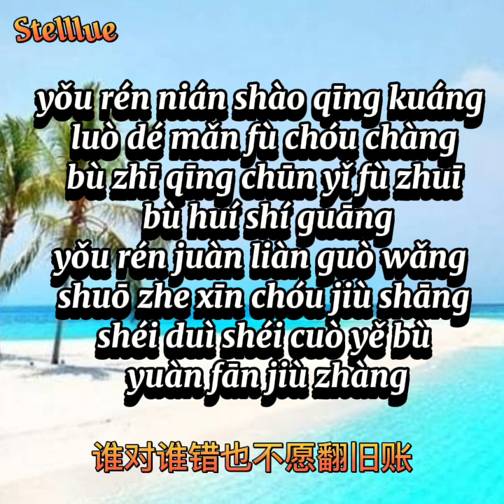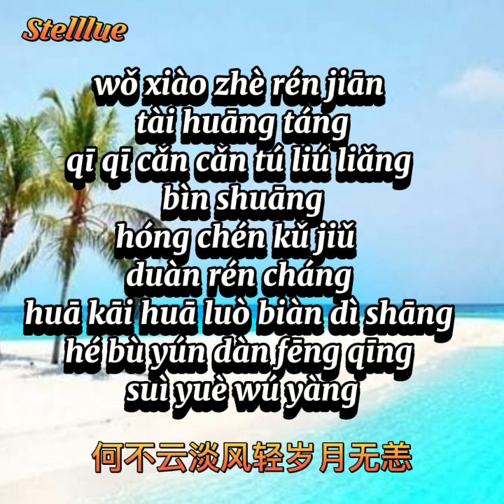人间太荒唐-倪红/Rén jiān tài huāng táng -Ní Hóng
人间太荒唐-倪红
Rén jiān tài huāng táng -Ní Hóng